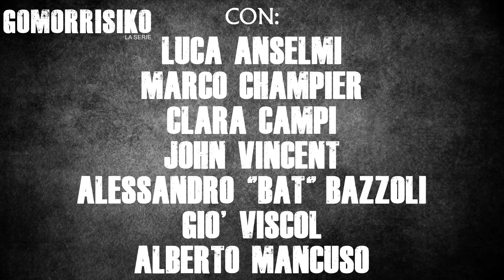Il Riskio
Quando la posta in gioco è alta, il riskio è sempre molto elevato!

Video scritto, diretto e montato da me... e recito (da cani) pure!
Un ringraziamento speciale a chi ha partecipato: Giò Viscol, Alessandro Bazzoli, Clara Campi Luca Anselmi e Alberto Mancuso.